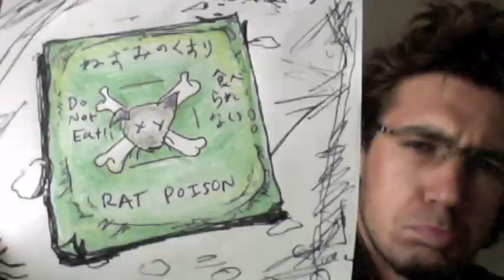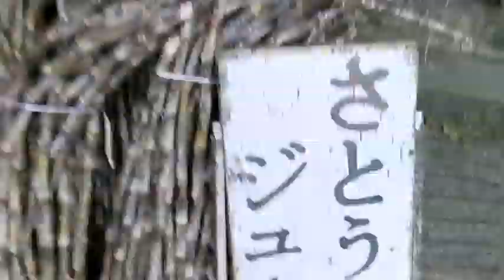LIFE IS SWEET REMIX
Promo vid for indie artist J Muzacz's Indiegogo Campaign to publish Life Is Sweet: The Story of a Sugarcane Field.